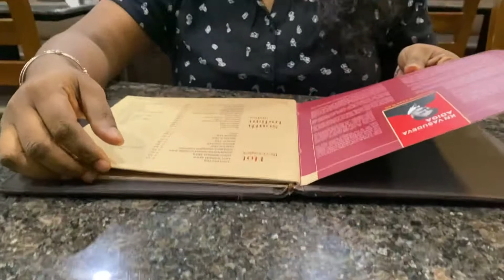Multi-Cuisine Veg Restaurant PAAKASHALA, Indiranagar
This channel is more about the time we spent together, our happiness, food, fun, cooking, travelling and the moments that are special for us.
This is also for us look back at the moments that we cherish ☺ To watch us being goofing around and the lil ones special moments.

Hope you all enjoy watching our video!!

Everything you see in this video is created by us unless otherwise stated.
Copyright : All the content published on this channel is protected under the copyright law and should not be used / reproduced in full or part without the creator's (NISHA A JIJU) prior permission.